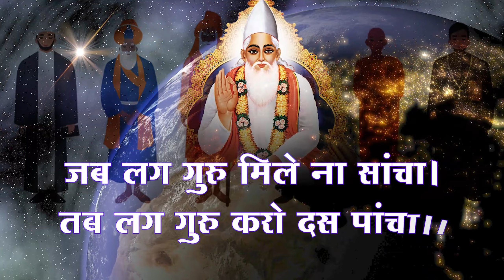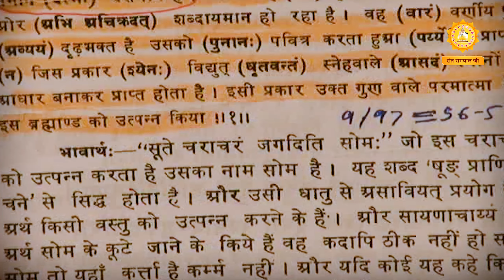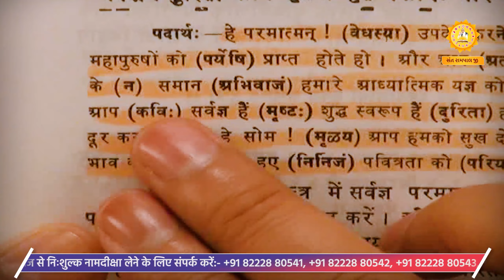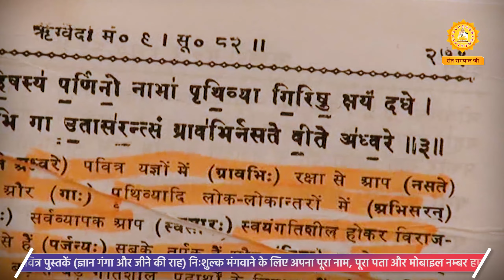Sant Rampal Ji's 2011 Satsangs | 15 to 17 April 2011 HD | Episode - 11 | SATLOK ASHRAM